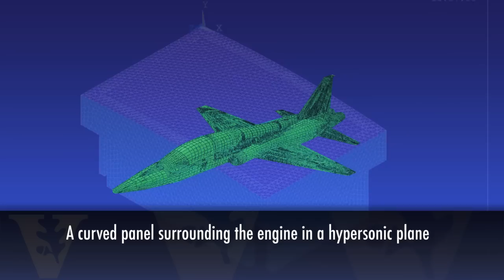Ghina Nakad - Research - Error Quantification in Models, Risk & Reliability Engineering & Management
Ghina Nakad is a doctoral student in Civil Engineering at Vanderbilt University Ghina's research is conducted in Dr. Sankaran Mahadevan's research group focused on Risk and Reliability Engineering and Management.

Her specific research, described in this video, is entitled "Error quantification in multi-fidelity, multi-resolution and multi-physics models." The aim of this research is to quantify errors and uncertainty in the prediction of computational models of multi-physics systems, due to choices of fidelity and resolution. Full-fidelity and highest resolution analyses, while most accurate, are also computationally unaffordable in many situations. Lowering the fidelity and resolution improves computational feasibility, but introduces errors. Thus it is necessary to develop systematic techniques for quantification and trade-off between accuracy and computational efficiency in multi-physics problems, where the analysis could have different fidelity and resolution in different disciplines.
This study is funded by the Air Force Office of Scientific Research, and the application problem is a curved panel located in the vicinity of a hypersonic plane engine. This panel is subjected to coupled acoustic, structural and thermal loads.
The goals of this research are the following:
• Quantify the errors due to reduced order modeling
• Quantify the errors from different resolutions of the structure mesh and/or the loading
• Calibrate model parameters at different resolution and different fidelity levels
• Extend the above methodologies to multi-physics problems
• Develop systematic technique for trade-off between accuracy and efficiency for multi-physics problems.
In addition to Ghina's video on this YouTube Channel, there are videos of Dr. Mahadevan's research, as well as students Chen Liang and You Ling, who are also in the research group.

For more information on graduate study options and research at Vanderbilt University School of Engineering in Civil and Environmental Engineering,